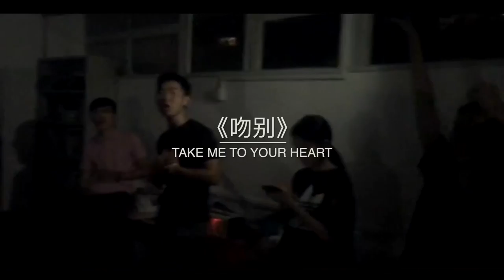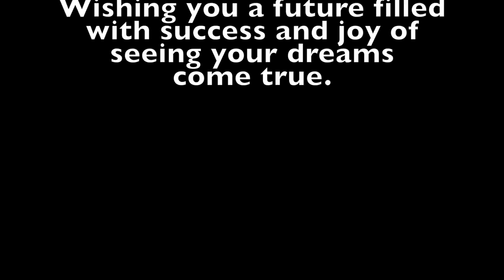HKU Msc RE CLASS 2018 DOCUMENTARY